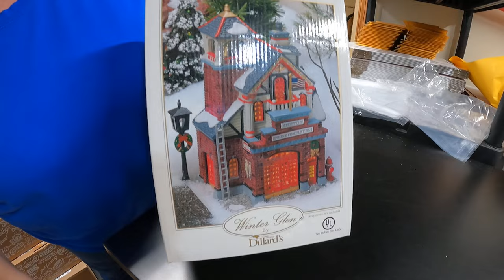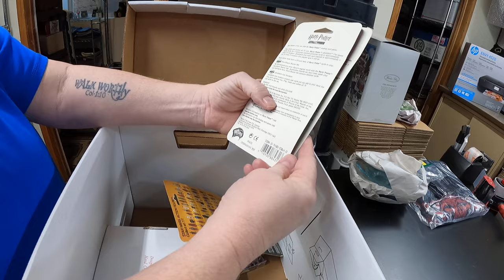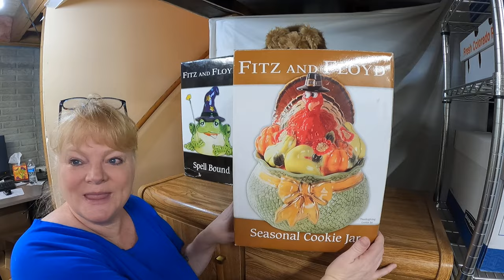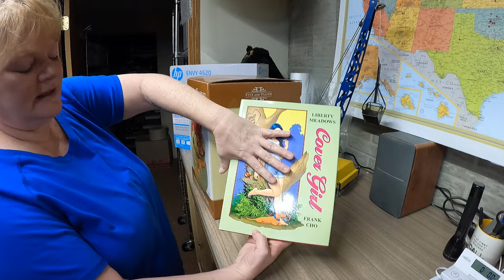Trying a NEW eBay strategy on Thanksgiving weekend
It is Black Friday and we hope that means big things for our eBay store!